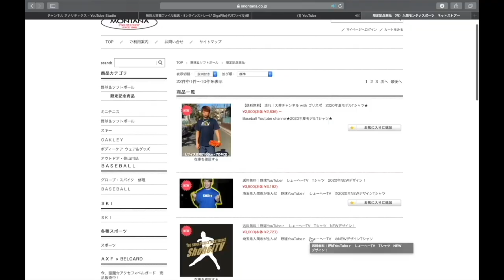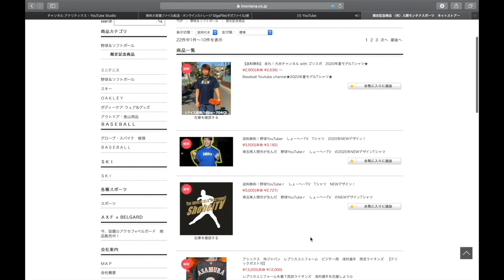【バッセンでキャッチング】GSミットをバッセン型付け！最新守備手袋も初使用！相性抜群すぎ！！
1 【下記のミッション達成でプレゼント🎁】

2【下記のミッション達成でプレゼント🎁】